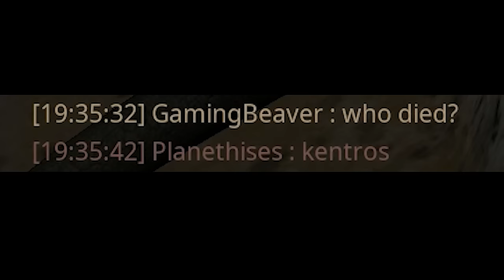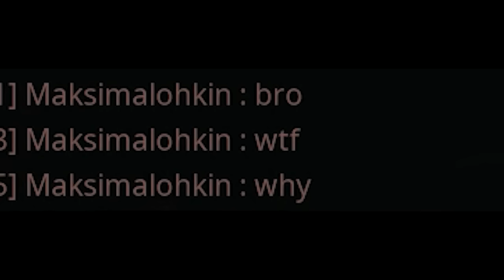A Whale of a Time - Life Of A Leviathan | Path Of Titans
There is a new Giant whale in Path of Titans. As the newest biggest aquatic creature in the game how does it fair against the rest of the prehistoric life?